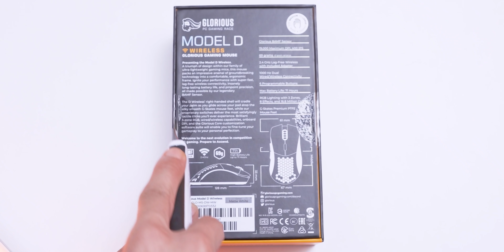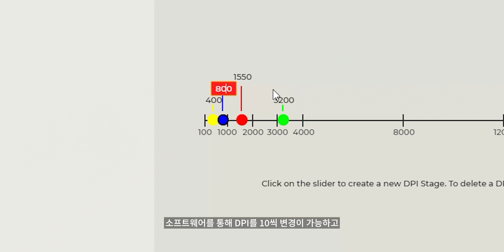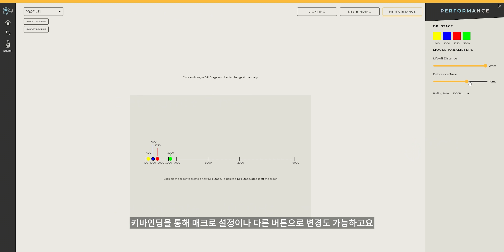갓성비 Model D 무선 출시! 조위 EC 시리즈와 비슷한 그립감, 거기에 저렴한 가격까지 가성비 무선 마우스 Glorious Model D Wireless 리뷰 [4K]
🚀쿠팡에서 구매를 하시면 겜용이 채널 운영에 큰 도움이 됩니다🚀

(다나와 콜라보 링크이며 별도의 판매수익은 제공되지 않고,
최저가 소개를 통해 소정의 금액을 지원받습니다.)

🧭Timestamp🧭
0:00 오프닝
0:35 언박싱 및 패키징
1:02 케이블
1:17 추가 구성품
1:31 외관
1:46 무게
1:59 스위치
2:40 센서 및 소프트웨어
3:06 피트
3:31 크기 및 그립감
4:25 마무리

와이피씨앤씨에서 제품만 지원받아 제작하였습니다.

🎧사용된 음악🎧
📀음원사이트